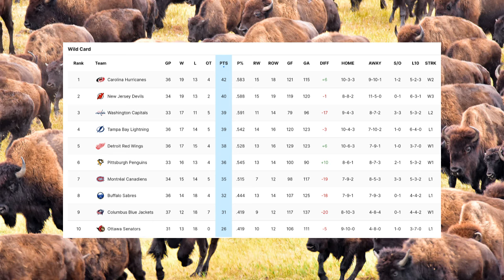Gameday : Blue Jackets @ Sabres - Pregame Thoughts & Rant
Good morning all..some random thoughts going into this game against the Blue Jackets at 5pm this evening as the Sabres appear to not have any plans of a coaching change..thanks for watching 🦬